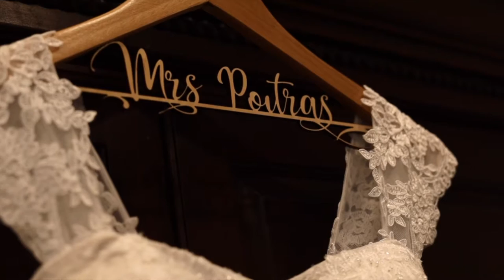THE ONE WHERE MY BEAUTIFUL FREIND GETS MARRIED!!! HOT GIRL SUMMER 2020🤩🥵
If you’re new here, Hi! I’m Liz. I am a 23 year old wife and mama! I am very passionate about helping you become your most healthy and thriving self, showing you how you can find JOY and EMPOWERMENT through healthy living.😁🍑💪🏻👸🏼🏋🏼‍♀️🧘🏼‍♀️

My Overall goal for my channel is to give you practical tools and teach you ways you can live a more vibrant, healthy life! NO crazy crash diets🙅🏼‍♀️Just plain old consistency and a love for fitness!!

Epedemicsound.com

XOXO,
LIZ